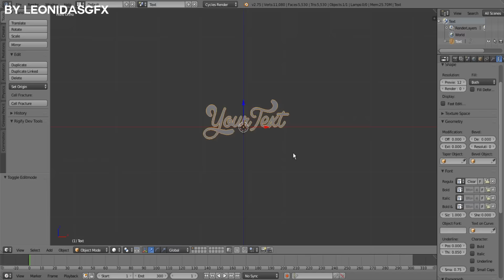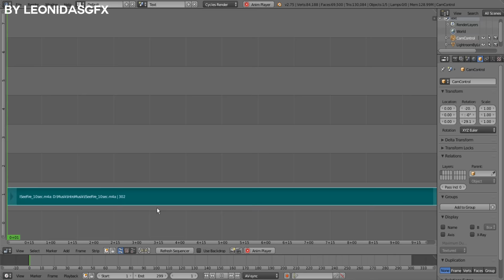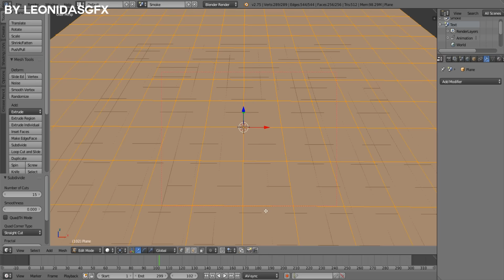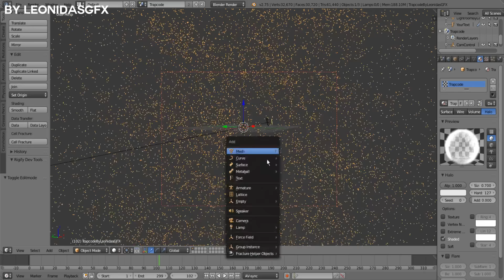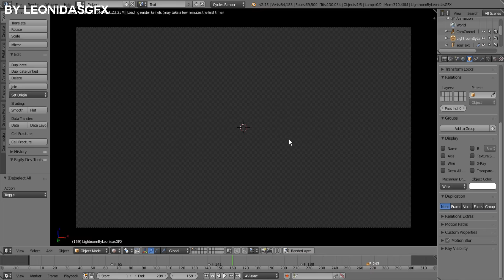[TEMPLATE+SPEEDART] Free blender intro template #15